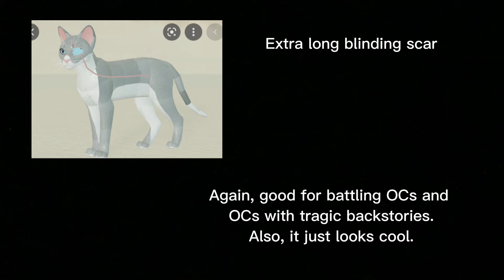Wcue ideas that I want to come along with the prey update!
Meh. Didn't feel like writing a desc today.